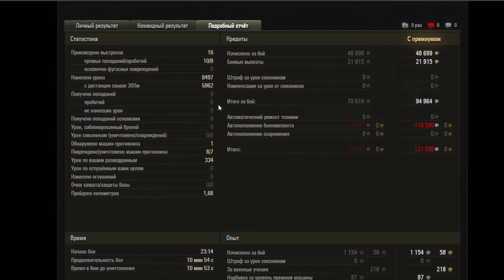FV215b 183 Как Он Стреляет ??? Что он Вообще ТВОРИТ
Обзор классного боя , прекрасное Противостояние , Отличная ВЫДЕРЖКА
Выражаю огромную благодарность игроку marrak за предоставленный реплей